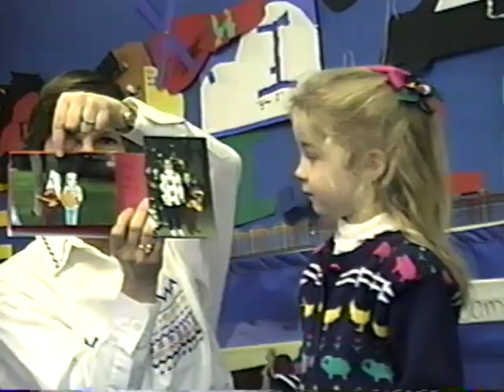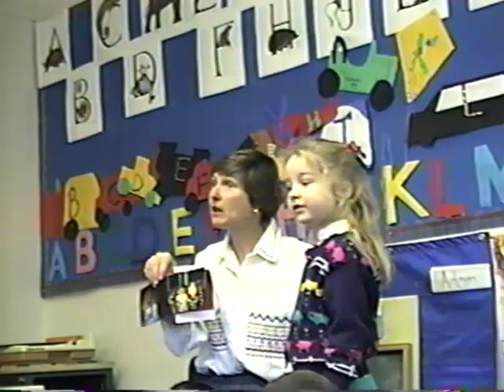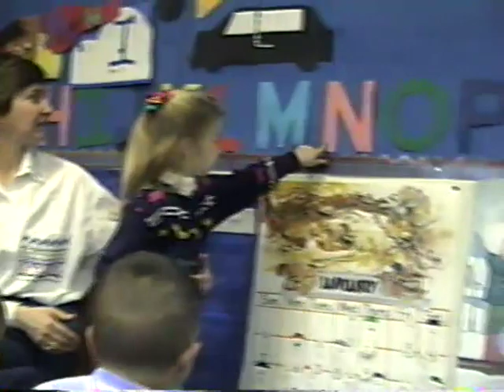Darnall Chirstmas 1991-part 2